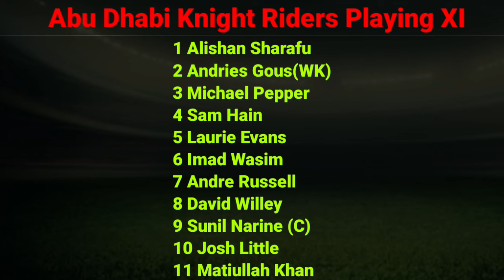আজ জমজমাট ম্যাচ মুখোমুখি নাইট রাইডার্স ও ক্যাপিটালস|এই শক্তিশালী একাদশ নিয়ে নামছে রাসেল নারিনরা